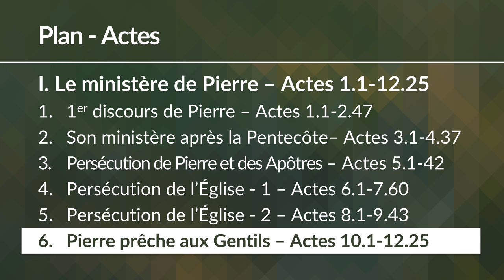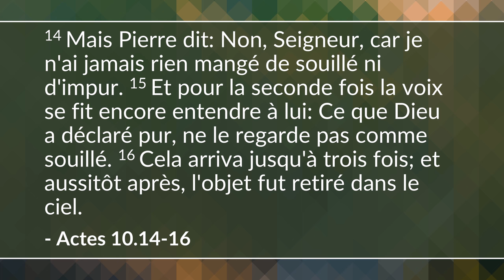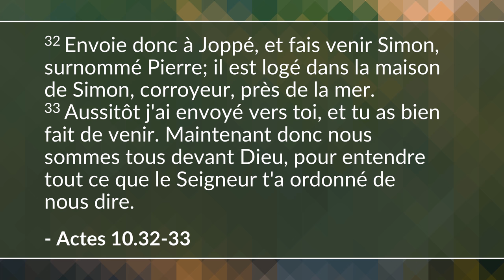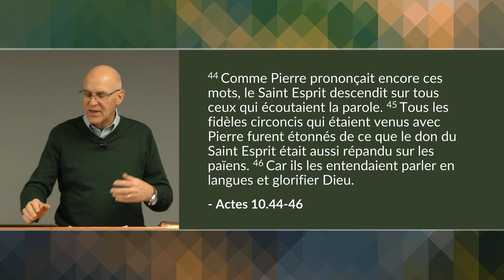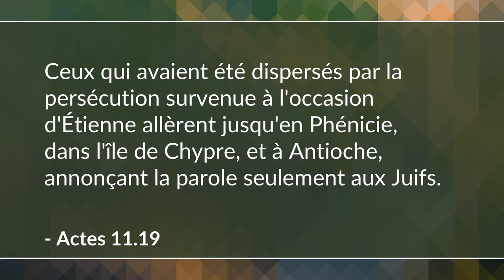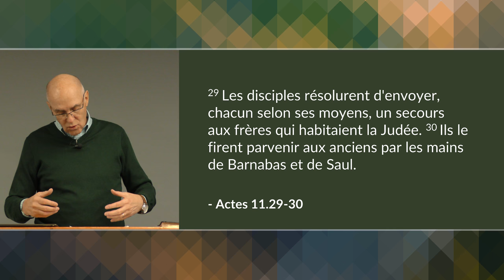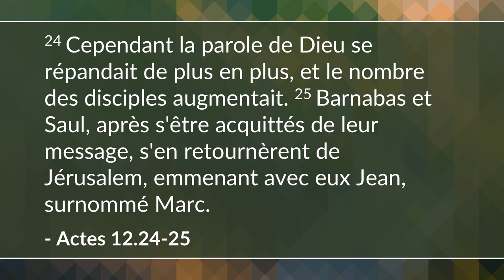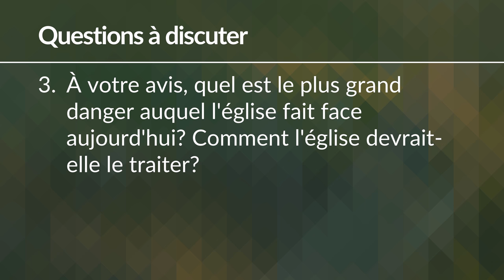Pierre prêche aux Gentils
Dans cette leçon, Luc décrit la percée importante pour l'église primitive alors que Pierre commence à proclamer l'évangile aux non-Juifs pour la première fois. (Actes 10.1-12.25)